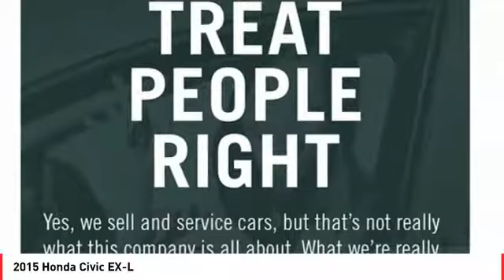2015 Honda Civic Cathedral City CA 903878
2015 Honda Civic EX-L

brbrAwards:br * 2015 KBB.com 10 Best Sedans Under $25,000 * 2015 KBB.com 10 Best UberX Candidates * 2015 KBB.com 10 Most Affordable Cars * 2015 KBB.com 15 Best Family Cars * 2015 KBB.com Best Buy Awards * 2015 KBB.com 10 Tech-Savviest Cars Under $20,000 * 2015 KBB.com Brand Image Awardsbr2016 Kelley Blue Book Brand Image Awards are based on the Brand Watch(tm) study from Kelley Blue Book Market Intelligence. Award calculated among non-luxury shoppers.  Kelley Blue Book is a registered trademark of Kelley Blue Book Co., Inc.brbrbrHonda of The Desert has just completed a multi-million dollar renovation including a state-of-the-art, spacious and highly customer interactive Showroom. Vehicle Service Area, Parts and Accessories Boutique, Customer Lounge and New Owner/Vehicle Delivery Center. Featured amenities include: Customer Lounge / Tranquility Area, Complimentary WiFi and high speed data terminals. Exclusive Children's Play Area, Complimentary beverages. Free shuttle service to and from the dealership. HONDA CERTIFIED USED, NEW, FIT, CLARITY, CIVIC, ACCORD, CR-V, CRV, PILOT, ODYSSEY CIVIC HATCH, SI, TYPE R. Our sales staff is non-commission! That means we're interested in helping to find the right vehicle for you, regardless of price.